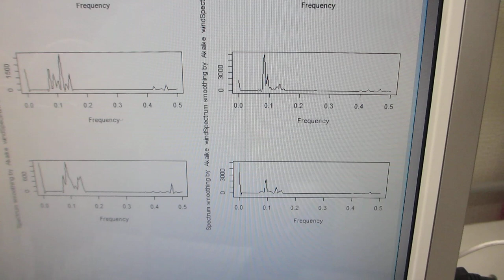１－１００ＭＨｚの超音波伝搬状態の制御を可能にする、樹脂容器を利用した超音波システム（超音波システム研究所）